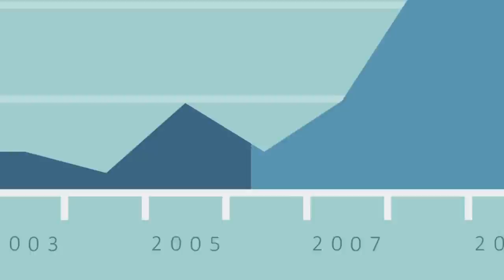Somali Piracy: Resetting the Stage?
A series of attacks in 2015 may serve as an indication that the stage is being set for piracy’s return off the coast of Somalia.

At least 9 merchant vessels, five dhows, and one fishing vessel reported being approached or attacked by Somali pirates. The five dhows were all successfully hijacked by pirates.

While these incidents may serve as an indication that Somali pirates retain the capability and intent to return to piracy, it is not clear what that might look like. Though it is unknown if a return of Somali piracy would resemble the same pattern as in years past, Somali pirates remain a serious threat to the well-being of seafarers.

Findings from the 2015 State of Maritime Piracy report.